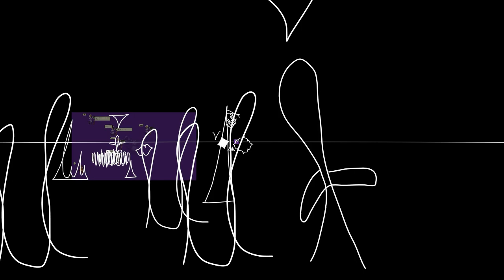Some scene of Happy feet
hugytfrdfgytf